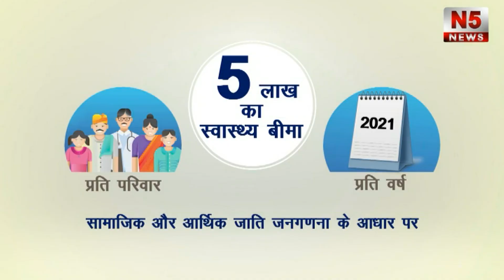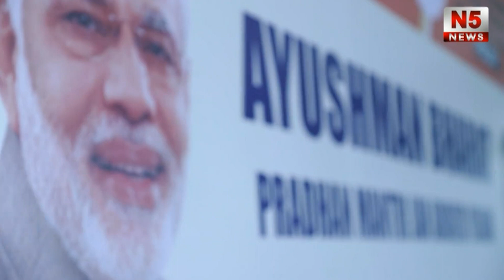वैदिक डेंटल कोलेज में 8 वि फ्रेशर्स पार्टी का हुआ आयोजन